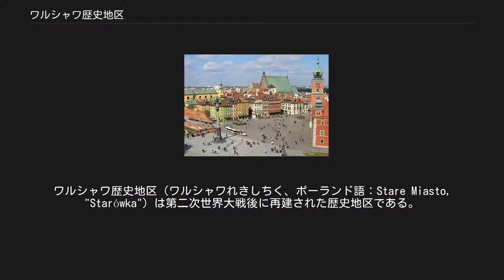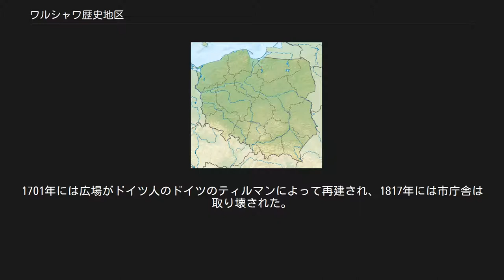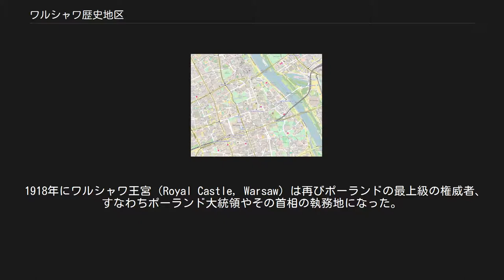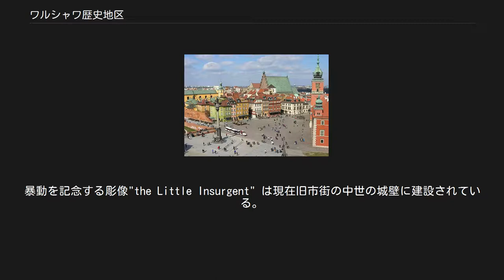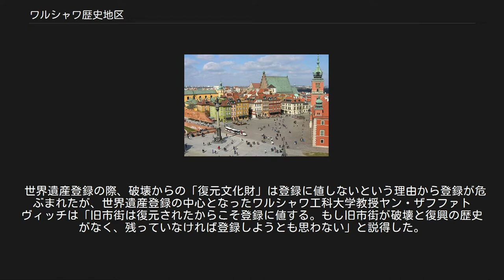ワルシャワ歴史地区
ワルシャワ歴史地区（ワルシャワれきしちく、ポーランド語：Stare Miasto, "Starówka"）は第二次世界大戦後に再建された歴史地区である。
この地区は、ヴィスワ川沿いのWybrzeże Gdańskie通り、およびGrodzka通り、Mostowa通り、Podwale通りに沿って位置する。
ワルシャワ市の最も古い地区であり、同市における最も傑出した旅行者向け観光地の一つである。
 エリアの中心は旧市街マーケットプレイス（市場広場）で、レストラン、カフェ、商店がある。
通りを囲むように、再現された中世の建造物がある。
城壁、城楼（barbican）および聖ヨハネ大聖堂（St. John's Cathedral）などがある。
 ワルシャワの旧市街は13世紀に建設された。
当初は土塁で囲まれていたが、1339年までに煉瓦の城壁による城郭都市とされた。
市街は、マゾフシェ公の城（後にポーランド王の城となる）の周りで独自に発展していった。
市場広場 (Rynek Starego Miasta) は13世紀末から14世紀初頭には、城とワルシャワ新市街（Warsaw New Town）をつなげる、北へとのびる主要な通り沿いに建設されたと思われる。
 1429年、市庁舎が建設された。
1701年には広場がドイツ人のドイツのティルマンによって再建され、1817年には市庁舎は取り壊された。
19世紀以来、市場広場の四隅は、それぞれの角にかつて住んだ特筆すべきポーランド人の名前で呼ばれてきた。
すなわち、南側がIgnacy Zakrzewskiであり、西側がHugo Kołłątajであり、北側がJan Dekertであり、そして東側がFranciszek Barssである。
 19世紀のワルシャワの急速な成長の時期、旧市街は、商業および行政の重要な中心としての地位を失った。
旧市街の殆どは無視され、ワルシャワっ子のうちでも貧困層が集まるようになった。
第一次世界大戦後ポーランドが独立を得るまでは、地方当局はこの町のこの地区のために注意を払うことをしようとしなかった。
 1918年にワルシャワ王宮（Royal Castle, Warsaw）は再びポーランドの最上級の権威者、すなわちポーランド大統領やその首相の執務地になった。
1930年代後半、Stefan Starzyński市政下、市当局は旧市街の一新を開始し、かつての栄光を復元しようとした。
城楼と旧市街のマーケット・プレイスは部分的に修復された。
しかし、これらの努力は 第二次世界大戦の勃発によって終わりへと追い込まれた。
 ポーランド侵攻の間、旧市街地区の殆どがドイツ空軍によってひどいダメージを受けた。
ドイツ空軍は、恐怖爆撃の際、街の王宮地区および歴史的ランドマークを標的に絞った。
ワルシャワの戦いの後、旧市街の一部が再建されたが、1944年の8月から10月までのワルシャワ蜂起ののち再び、ドイツ陸軍によって計画的に爆破された。
暴動を記念する彫像"the Little Insurgent" は現在旧市街の中世の城壁に建設されている。
 第二次世界大戦の後、廃墟と化した旧市街は社会主義に基づくソビエト流の町に作り替える計画によって消滅の危機にさらされたが、「意図と目的をもって破壊された街並みは意図と目的をもって復興させなければならない」という信念と「失われたものの復興は未来への責任である」という理念の下、再びポーランド人自身によって厳密に再建された。
もともとの建物に使用された煉瓦はできるだけ再利用された。
破片はふるいにかけられ、再利用できる要素はもともとあった場所に再度挿入された。
ベルナルド・ベッロットの18世紀のヴェドゥータ（都市風景画）は、戦間期にワルシャワ工科大学の建築学科の生徒が描いた写生と同様、再建努力の根本的なよりどころとして使用された。
 一方、旧王宮は戦後も爆破後の廃墟のままの姿であったが、旧王宮の復興を許可すれば、ポーランドには過去に社会主義でない歴史が長くあったことを伝える証拠となってしまうというポーランド統一労働者党（PZPR）政権の方針によって、1971年まで復興が差し止められていた。
そして、旧王宮の再建が開始されたことによって、ワルシャワの戦いの最中に...